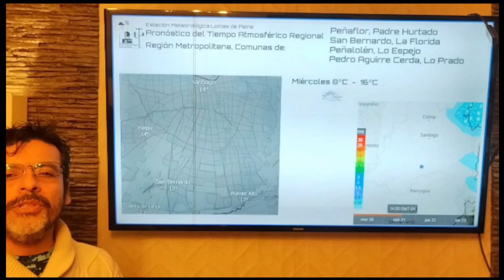EL TIEMPO EN PAINE CON JAIME FAUNDEZ